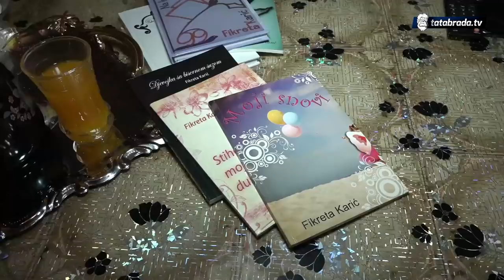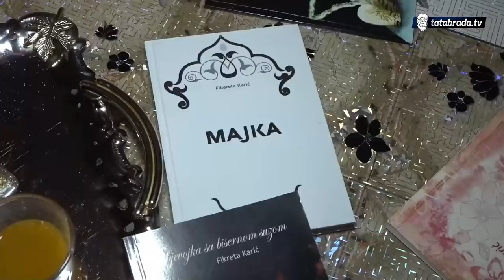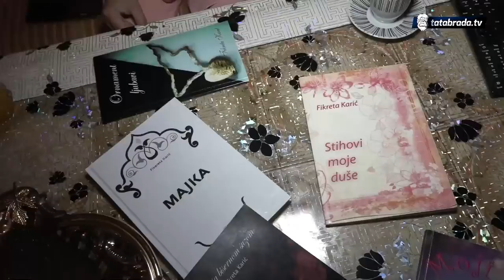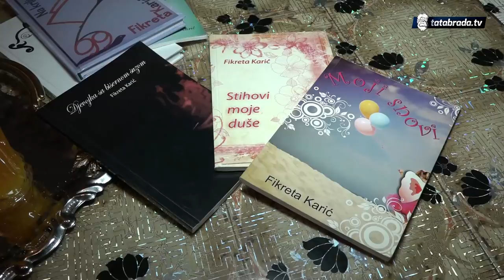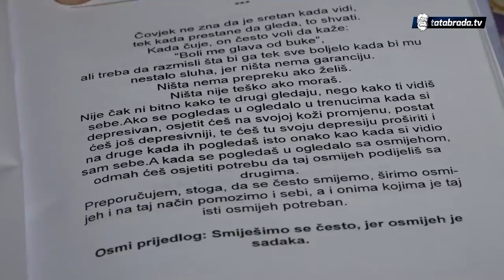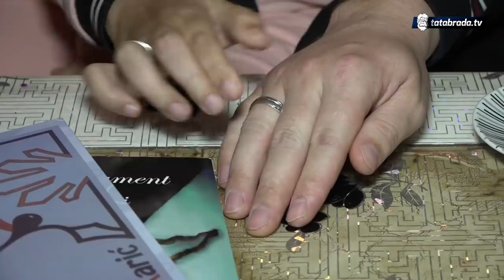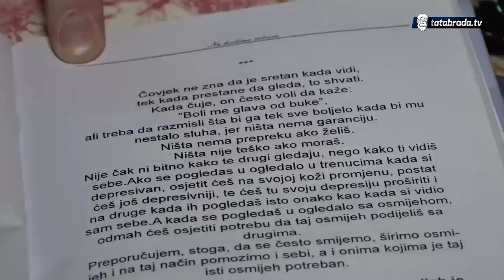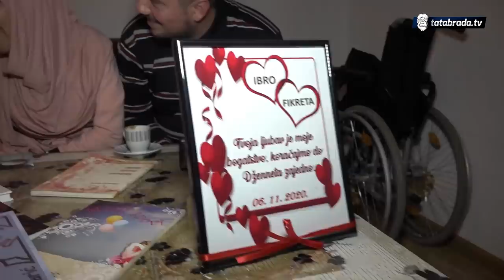Predivna ljubavna priča Fikrete i Ibre: “San mi je bio da na svom vjenčanju mogu stati na noge”